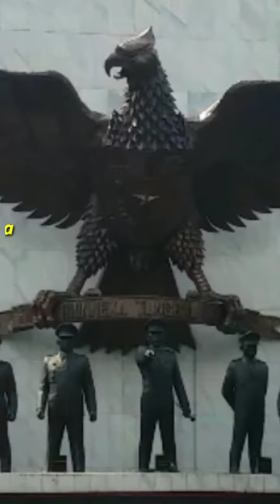Manasik Umroh & Ziarah ke Lubang Buaya Pahlawan Revolusi Bersama DarulKhoir Travel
Manasik Umroh Calon jamaah Umroh tanggal 10 November 2022 Travel Darul Khoir kemudian jamaah lanjut Ziarah ke Lubang Buaya sejarah Pahlawan Revolusi Bersama KH. Bukhori Muslim Pimpinan Ponpes Darul Khoir, Kp. Bambu kuning, Desa Karihkil, Ciseeng, Bogor